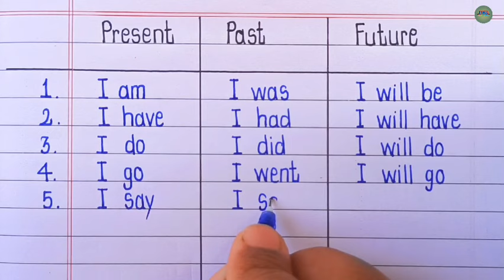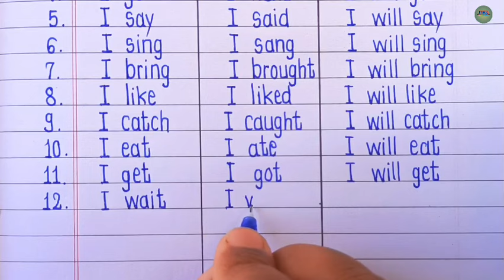Tense In English | Present Past Future Tense | English Grammar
Your Queries -
tense
tense in english grammar
present past future tense
present past future tense in english
present tense